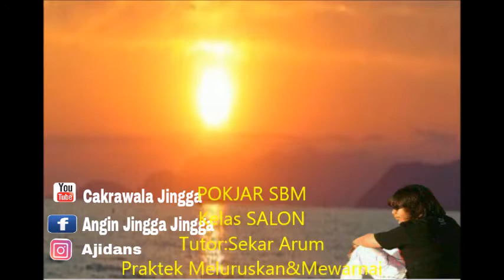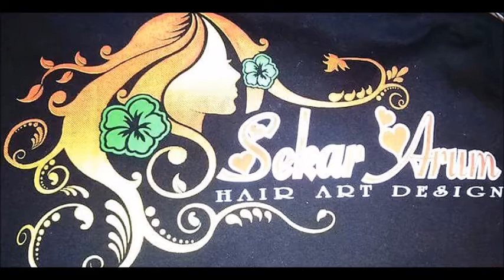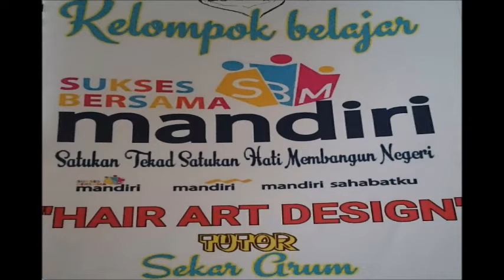Vlo CJ#6 Praktek Meluruskan&Mewarnai Rambut SBM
Praktek meluruskan rambut.POKJAR SBM
Sukses Bersama Mandiri Hongkong.
Aktifitas libur dihari minggu dengan kegiatan belajar ketrampilan.Salah satunya adalah chapster kelas salon.
Didukung sepenuhnya oleh BANK MANDIRI-Hongkong.
Untuk bisa memiliki usaha setelah purna PMI Pekerja Migran Indonesia
trimakasih BANK MANDIRI
Bapak Ibu dosen beserta Tutor
Dan Pembina,Bpk.H.Sipakko M Nanggola